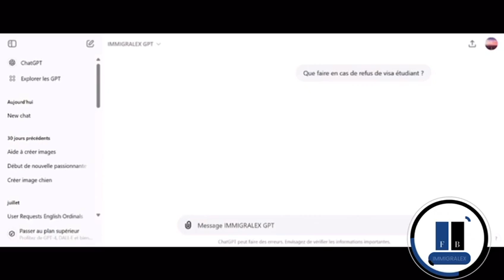Immigralex, votre assistant IA dédié au droit de l'immigration et de la nationalité française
🚀 **Grand lancement : Immigralex, votre assistant IA dédié au droit de l'immigration et de la nationalité française !** 🚀

C'est avec une immense fierté que nous vous présentons **Immigralex**, notre toute nouvelle intelligence artificielle propulsée par ChatGPT. 🧠💼

**Immigralex**, c'est un outil innovant pensé pour accompagner tous ceux qui, de près ou de loin, sont concernés par les questions de droit de l'immigration et de la nationalité. Il vous offre :

✅ **Des informations ** et actualisées sur les lois en vigueur
✅ **Des modèles de documents** prêts à l’emploi
✅ **Des conseils pratiques** pour simplifier vos démarches
🎁Nous l’enrichissons au quotidien sur les questions de droit des étrangers !

Rejoignez-nous dans cette révolution numérique  !

Le droit de l’immigration n’a jamais été aussi accessible. 💼✨